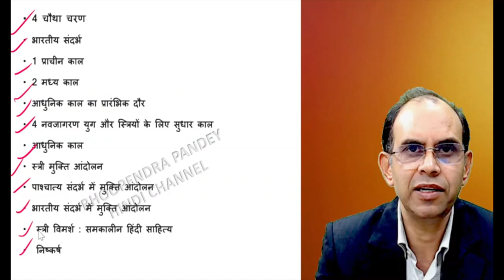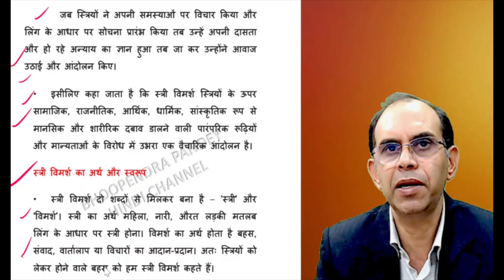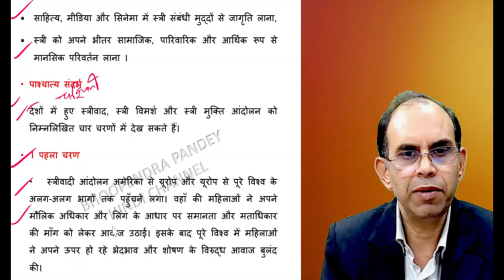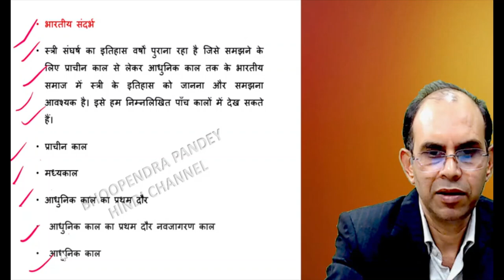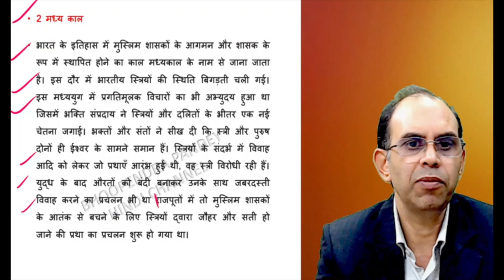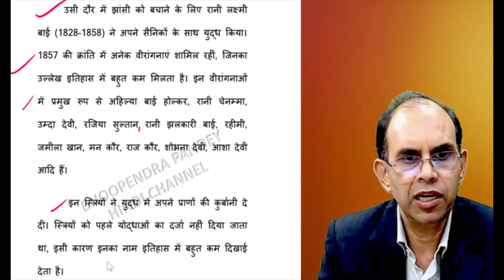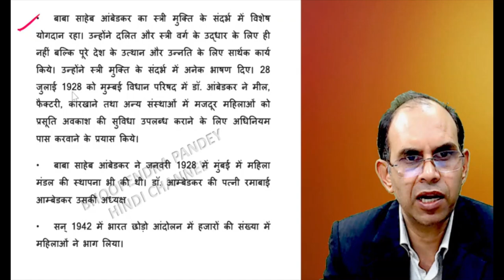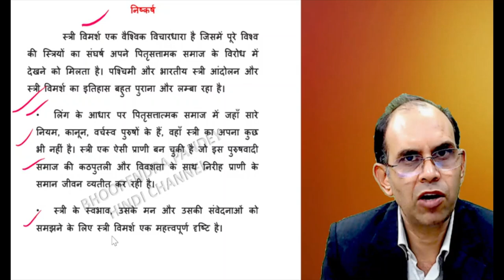स्त्री विमर्श । स्त्री विमर्श अवधारणा और आंदोलन । stri vimarsh । stri vimarsh awadharna aur andolan